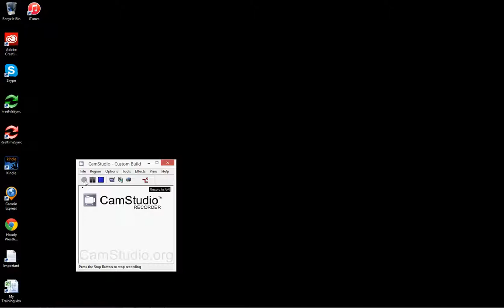Fable\Hard\Spider - Finish 2 stacks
Solution for Spider - Microsoft Solitaire Collection, Star Club